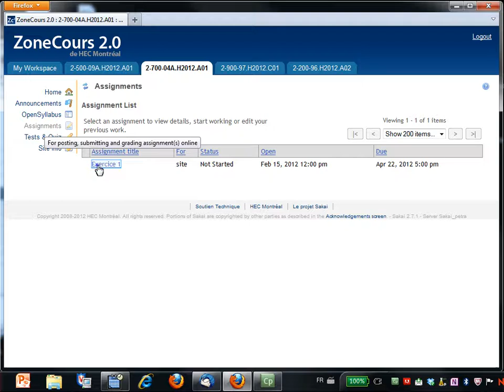Submit an Assignment using ZoneCours 2.0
How to submit an Assignement using ZoneCours 2.0